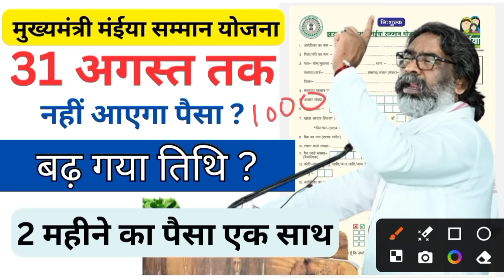🔴 मुख्यमंत्री मंईया सम्मान योजना | 31 अगस्त तक नहीं आएगा पैसा । बढ़ गई तिथि। 2 महीने का एक साथ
मुख्यमंत्री बहन बेटी स्वावलंबन योजना फॉर्म कसे भरे
मुख्यमंत्री बहन बेटी स्वावलंबन योजना क्या है
मुख्यमंत्री बहन बेटी स्वावलंबन योजना के फायदे
मुख्यमंत्री बहन बेटी स्वावलंबन योजना कितना पैसा मिलता है
मुख्यमंत्री बहन बेटी स्वावलंबन योजना कब से पैसा मिलेगा
मुख्यमंत्री बहन बेटी स्वावलंबन योजना किसे पैसा मिलेगा
मुख्यमंत्री बहन-बेटी स्वावलंबन योजना
मुख्यमंत्री बहन-बेटी स्वावलंबन योजना 2024
मुख्यमंत्री आयुष्मान आरोग्य योजना 2024
मुख्यमंत्री बहन-बेटी स्वावलंबन प्रोत्साहन
मुख्यमंत्री कन्यादान योजना
गोपाल क्रेडिट कार्ड योजना 2024
लाडली बहना योजना 2024
MUKHyamantri bahan beti swawlamban yojna
MUKHyamantri bahan beti swawlamban yojna  form kaise bhare
mukhyamantri bahan beti swawlamban yojna ke phyade
mukhyamantri bahan beti swawlamban yojna  kab se registration hoga